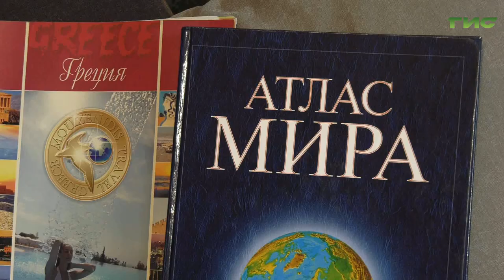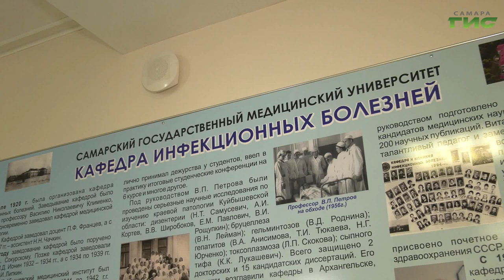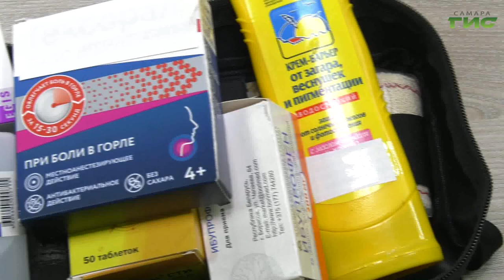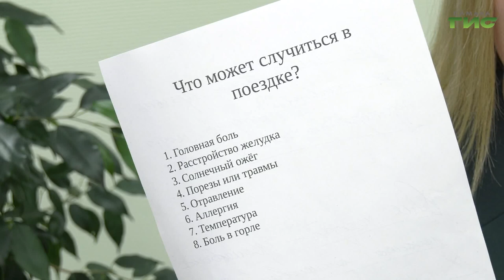Какие прививки нужно делать путешественникам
Жёлтая лихорадка, бешенство и малярия. Ежегодно в различных странах мира наблюдаются вспышки этих заболеваний. Если от некоторых из них поможет защититься элементарное соблюдение правил личной гигиены, то какие-то можно предотвратить только при помощи вакцинации. Как обезопасить себя и нужно ли это делать, даже если отправляетесь в путешествие по России - выясняла наш корреспондент Ксения Баканова.